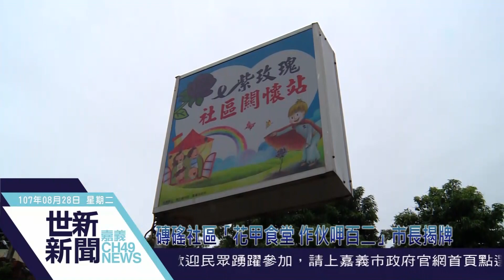世新新聞 磚磘社區「花甲食堂 作伙呷百二」市長揭牌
107年8月28日 (二) 世新新聞

磚磘社區「花甲食堂 作伙呷百二」市長揭牌

磚磘社區發展協會配合嘉義市政府推動老人共餐服務計畫，從今年6月起試辦「花甲食堂、作伙呷百二」老人食堂，每禮拜四天提供老人定點共餐服務，28日由市長涂醒哲到場舉行揭牌儀式，涂醒哲表示：目前已經選定三個據點試辦，再以逐年擴點方式，期望能達到每個里都有據點的目標，讓社區裡的高齡長輩都能就近接受健康餐飲服務。